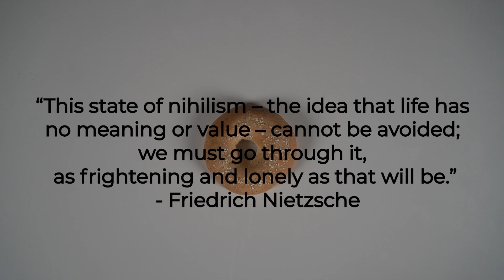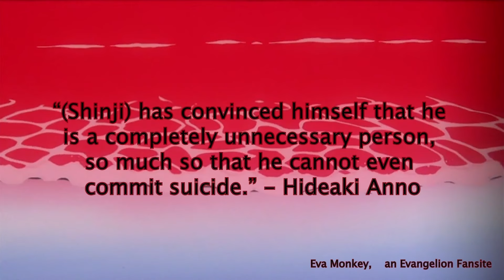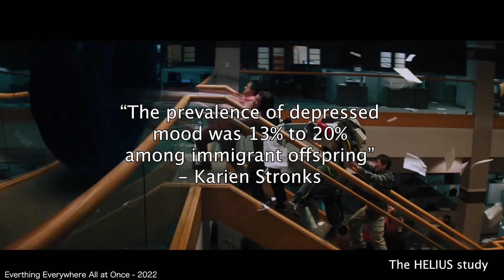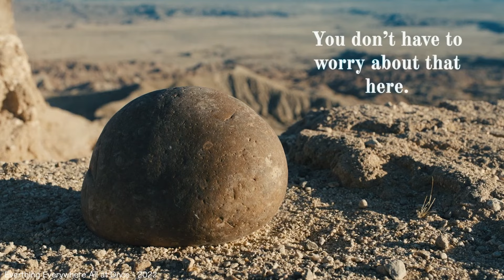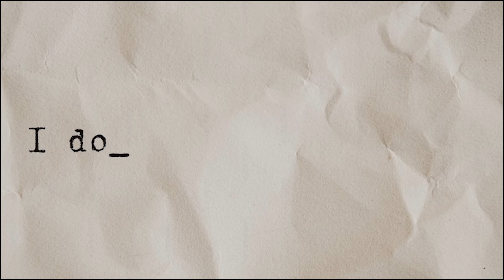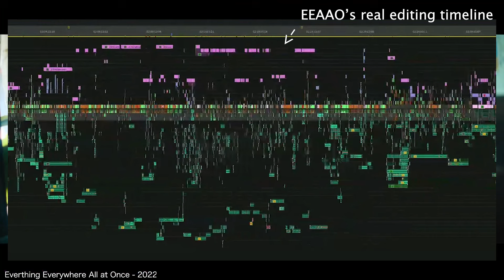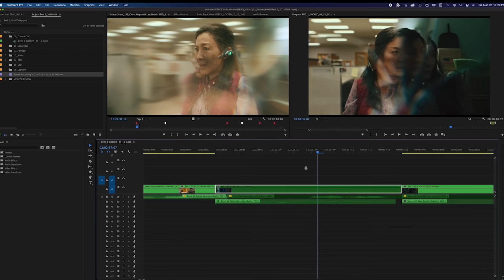The End of Everything Evangelion all at Once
IB Film SL Comparative Study 2023

Nihilism and Mommy Issues

The End Of Evangelion (1997)

My voiceover had to be sped up to meet the time so it sounds a little funny.

completed nihilism
Mouse on the Keys